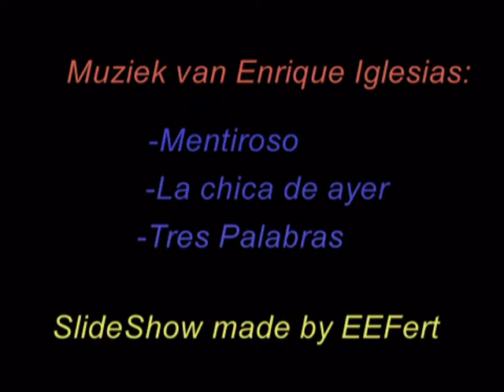Spanje SlideShow 2003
Vakantie in San Pere Pescador